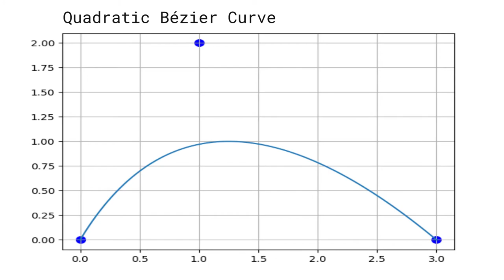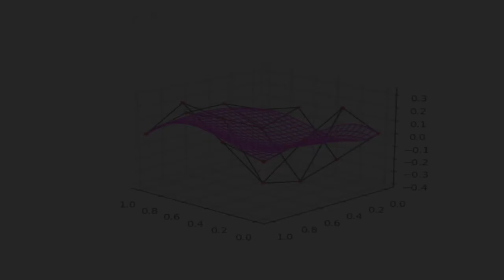Forward kinematics and Interpolation methods using Python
Made in September 2019.